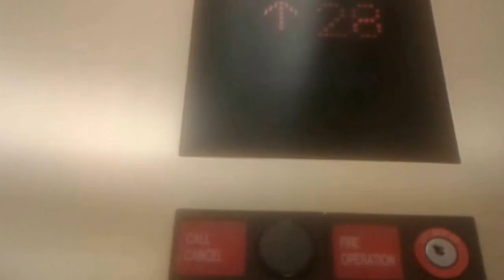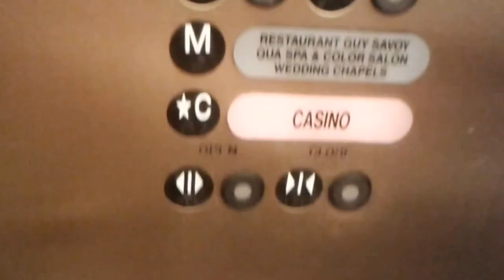Mitsubishi Traction elevators at Caesars palace Augustus Tower Low-Rise 23-36 in Las Vegas NV